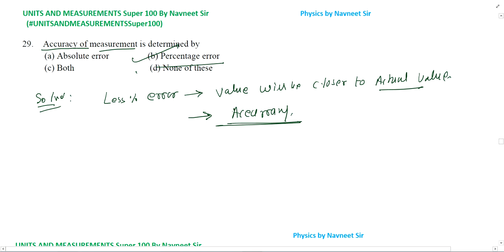Accuracy of measurement is determined by || NEETRANKBOOSTER || UNITS AND MEASUREMENTS Super 100